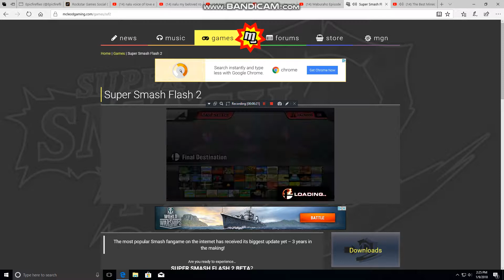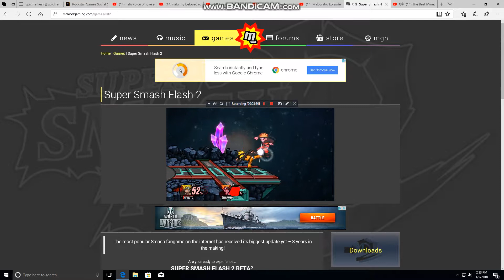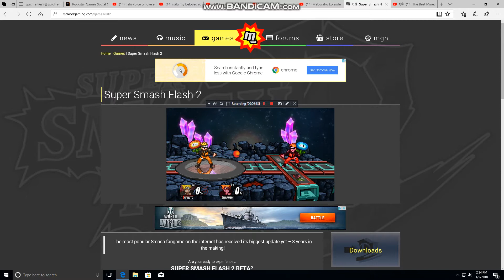Fuck u up challenge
Lets keep the comment section clean and stay cool peace

Xbox gamertag: U1timateGamerYT add me if you want to join my world on minecraft pocket